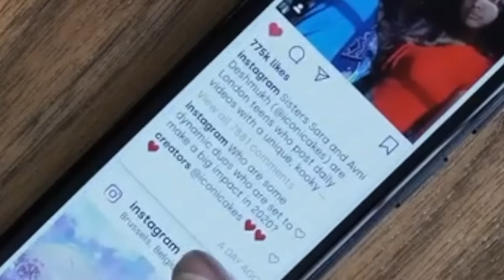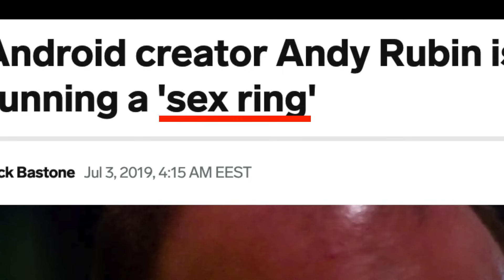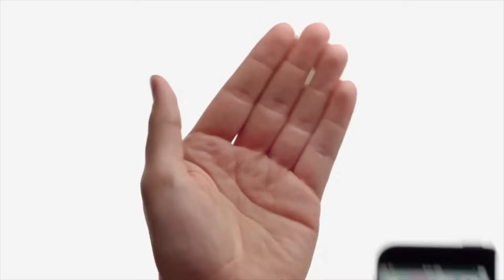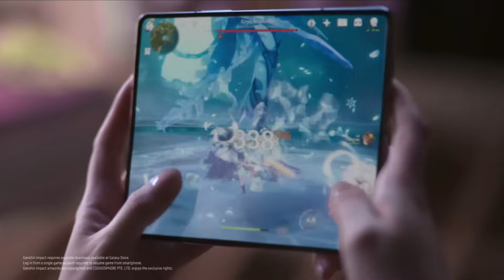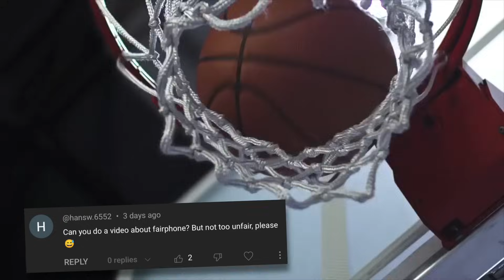Top 5 Worst Smartphone Designs Ever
You will never guess the worst smartphones ever made!! Well, unless you cheat and read below…